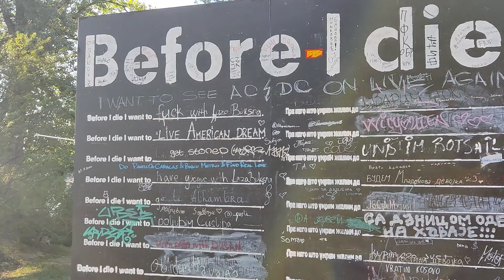🌍 La ESTRESANTE PLAYA de BELGRADO y sus CHIRINGUITOS 🏖️ Serbia 2022 🇷🇸 VLOG | Capítulo 5 🤳 [Europa]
(Más información ⬇️).

✅ Hoy exploré la playa de Belgrado, específicamente los lagos Ada Mazorquita. El ambiente era animado, con gente disfrutando del sol y del agua. Aunque tenía previsto quedarme en el centro comercial debido al calor, decidí venir a la playa. Sin embargo, me sentía cansado y con síntomas de insolación debido a la caminata que hice ayer para llegar aquí. La playa estaba llena de gente, con música alta proveniente de los chiringuitos. A pesar de intentar relajarme, era difícil debido al bullicio. Decidí refrescarme un poco en el agua, aunque estaba preocupado por dejar mis cosas en la playa. En general, la experiencia fue un tanto estresante debido a la multitud, pero aún así logré disfrutar un poco antes de tomar el bus de regreso.

[00:00] Explorando los Lagos Ada Mazorquita
[00:15] Crítica de "Bullet Train" y el Centro Comercial
[00:29] Calor y Síntomas de Insolación
[01:11] Ambiente en los Chiringuitos
[01:23] La Playa y su Atmosfera
[01:52] Dificultades con la Multitud
[02:33] Intentando Relajarse
[03:01] Demasiada Gente en la Playa
[03:55] Planificación del Regreso